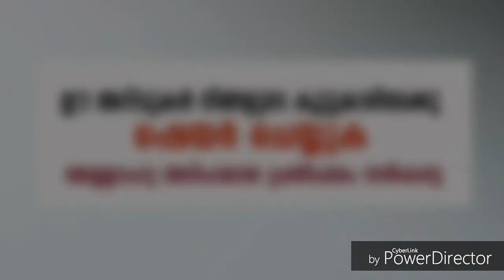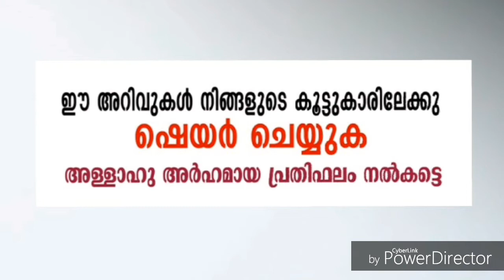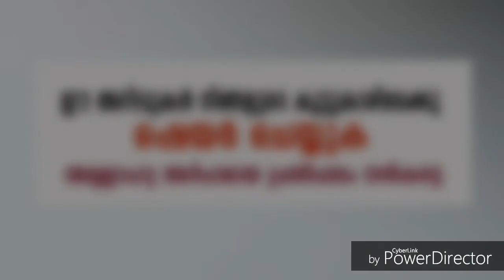ഇത് പോലൊരു ഭാര്യയെ ലഭിക്കുന്നവർ ഭാഗ്യവാൻ islamic speech Mannarkkad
islamic speech malayalam kabeer baqavi new speech 2016 simsarul haq hudavi new noushad baqavi khlaeel hudavi latest malayalam speech hajj live video farooq naeemi new speech 2016 usthad ep abubacker qasimi latest kerala mappila song muslim islahi speech mujahid sirajudheen qasimi vahab naeemi kollam musthafa hudavi akkod super speech movie album
ഏറ്റവും പുതിയ പ്രഭാഷങ്ങൾ നിങ്ങൾക് ലഭിക്കാൻ ഈ ചാനൽ ഇപ്പോൾ തന്നെ സബ്സ്ക്രൈബ് ചെയ്യുക
കേരളത്തിലെ പ്രിയപ്പെട്ട ഉസ്താദ്മാര് കേരളത്തിലെ അനുഗ്രഹീതമായ മജ് ലിസിന്റെ വേദികളിലൂടെ പകർന്നു നല്കുന്ന അറിവുകൾ ഈ ചാന്നലിലൂടെ നിങ്ങൾക്ക് ലഭിക്കും
ദീനിയായ അറിവുകൾ ദിവസവും നിങ്ങളിലേക്ക് എത്തിച്ചേരും ഇൻഷാഅല്ലാ

ഇസ്മായിൽ ഫൈസി  പ്രഭാഷണങ്ങൾ
അബൂബക്കർ ഹുദവി പ്രഭാഷണങ്ങൾ
സിറാജുദ്ധീൻ അൽ ഖിസ്സിമി
ഹാദിയ്യത്തുള്ള തങ്ങൾ
മുസ്ലിം പ്രഭാഷണങ്ങൾ
ദീനി പ്രഭാഷണങ്ങൾ
mappila song old
mappila songs new
mappila songs 2016
saleem kodathoor mappila songs
mappila songs lyrics
mappila pattukal old
mappila pattukal mailanchi
mappila pattukal 2016
mappila pattukal saleem kodathoor
malayalam mappila songs mp3 downloads
mappila songs malayalam
mappila pattukal
islamic songs in tamil
islamic songs malayalam
mappila pattukal old
islamic songs malayalam lyrics
islamic songs malayalam audio
nabi madh song
latest madh song
islamic madh song mp3
new islamic madh songs
malayalam madh songs mp3
madh songs new
madh songs mp3 download
Islamic Devotional Songs Madh Songs Malayalam
pathinalam ravu badusha new song
badusha pathinalam ravu video download
badusha song download
badusha songs mp3
pathinalam ravu badusha final
badusha pathinalam ravu grand finale
islamic mappila song , islamic devotional song malayalam
Nabidinam Pattukal & mappila pattukal Nonstop Songs
അടിപൊളി നബിദിന ഗാനങ്ങള്‍ Islamic Songs Nabidina Songs
islamic song malayalam without music
Beautiful Malayalam Islamic Song without Music
muslim songs in english
muslim songs for kid
muslim songs in hindi
muslim prayer songs
muslim songs malayalam
muslim songs tamil
muslim song lyrics
top 10 islamic songs
islamic songs in arabic
hubburasool madh songs
muthu nabi songs
islamic songs mp3
english islamic songs
islamic songs malayalam
arabic islamic songs download free mp3